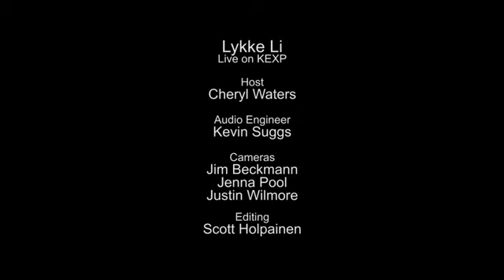Lykke Li Full Performance Live on KEXP